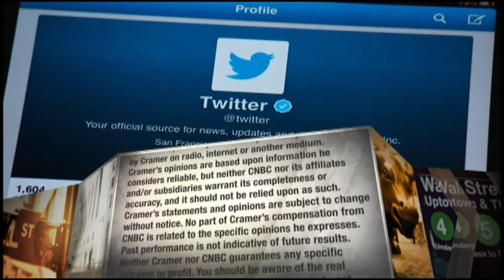The difference between cyclical and secular growth stocks: Jim Cramer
"Investing isn't easy, but it doesn't have to be mystifying or intimidating. You just need to learn the lingo," CNBC's Jim Cramer says.

CNBC TV